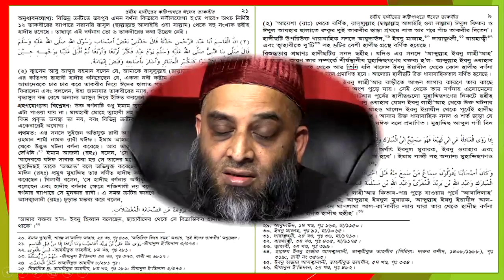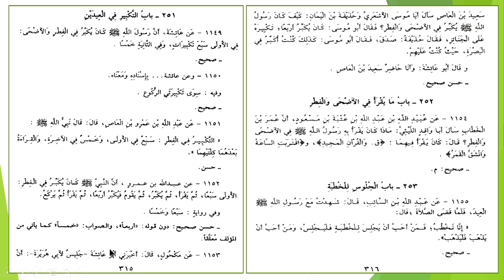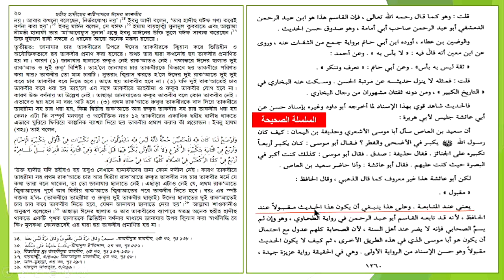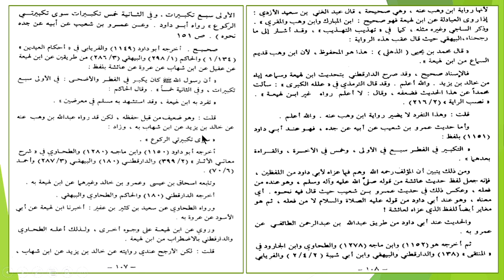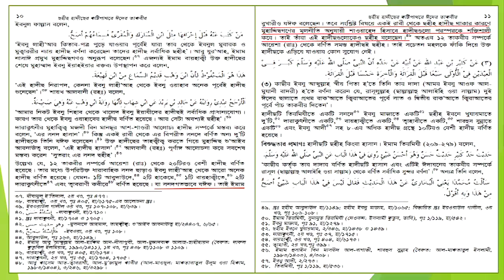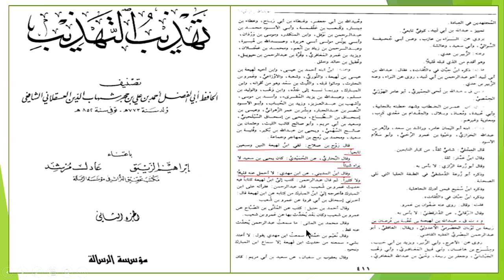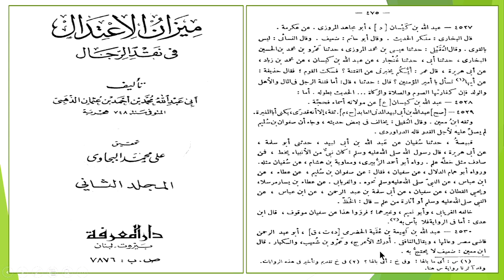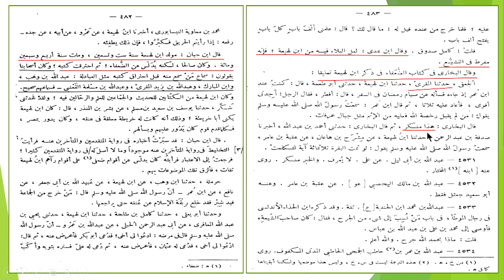বহুরূপী মুজাফফারঃ আলবানী মুজাফফার ফেইস টু ফেইস